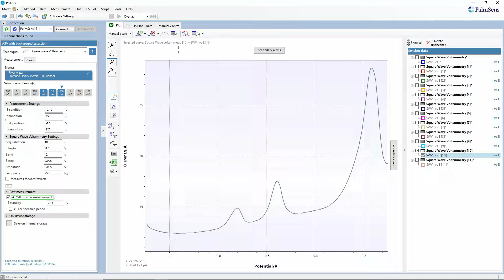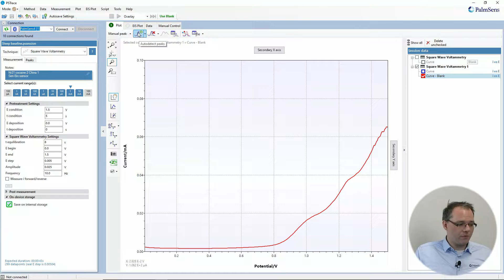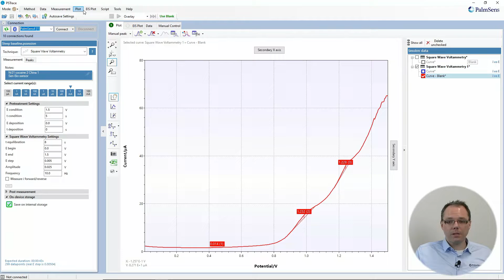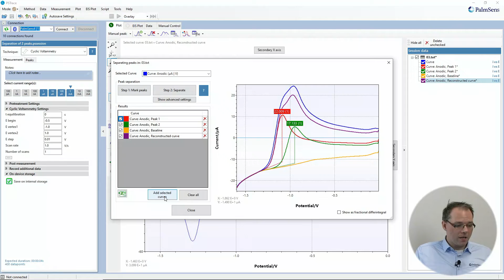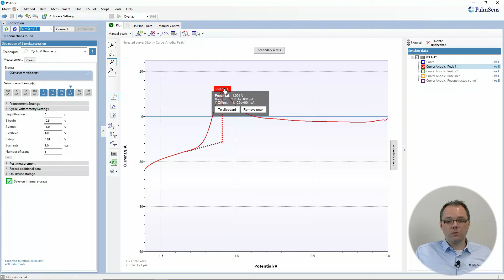PSTrace Tutorial #6: PeakDetection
Learn how to perform peak detection in PSTrace. PSTrace is a software package that controls PalmSens potentiostats.

0:00 Introduction
0:21 How to always enable Automatic Peak Search
1:12 Enable and disable Peak search
2:00 Criteria for finding peaks
2:35 Apply a fixed baseline and find peaks
3:10 Apply a free baseline and find peaks
3:38 Apply a three-point baseline and find peaks
4:04 Apply an extrapolated baseline
5:00 Apply a non-linear baseline
6:15 Enable alternative peak-search for steep baselines
7:17 Seperate peaks for CV or LSV
9:48 Asymetric peaks
10:23 Please subscribe to our channel